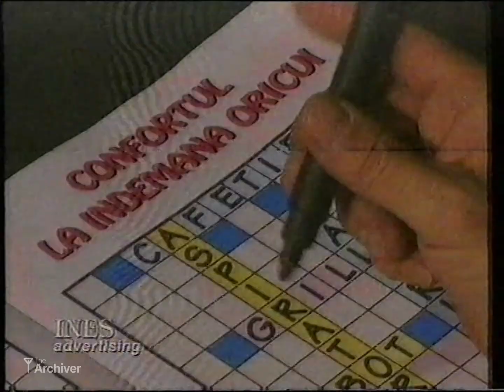PRO TV - Față în față cu Ilie Șerbănescu - invitat Adrian Sârbu (01.12.1996)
Sursa caseta video: OLX, lot de 75 de casete, de la ioncatalin19809
Pret lot: 150 de lei + transport
Pret per bucata: 2 lei